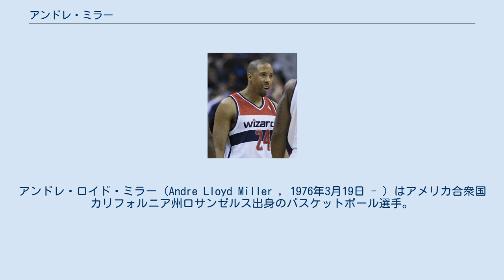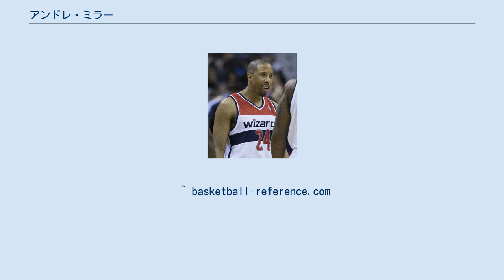アンドレ・ミラー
アンドレ・ロイド・ミラー（Andre Lloyd Miller , 1976年3月19日 - ）はアメリカ合衆国カリフォルニア州ロサンゼルス出身のバスケットボール選手。
NBAのデンバー・ナゲッツなどに所属していた。
 ロサンゼルスのハイスクールを卒業後、ユタ大学に4年間在籍。
1998年のNCAAトーナメントではトリプルダブルを記録した。
また大学史上初めて決勝戦に進出したが、惜しくもケンタッキー大学に敗れ去った。
なお、この年以降、ユタ大学は決勝に進出していない。
また、キース・ヴァン・ホーンやマイケル・ドレアックとチームメイトだった。
平均12.1 得点、5.4 アシスト、4.8 リバウンドの記録を残し、歴代記録となる254スティール、歴代2位の721アシストを記録した。
専攻では社会学の学士号を取得した。
 クリーブランド・キャバリアーズ 1999年のNBAドラフトにおいてクリーブランド・キャバリアーズから全体8位指名を受けた。
ルーキーイヤーの1999-00シーズンから82試合フル出場を果たした。
特に2月からは先発の座を掴み、この年は11.1得点、5.8アシストを記録し、新人選手として好成績を残した。
その後2シーズン、2000-01シーズンはフル出場を果たし、全試合で先発出場。
2001-02シーズンは1試合欠場したのみだった。
3年目には平均得点とアシスト（リーグ1位）でシーズンダブルダブルを記録するなど個人成績は軒並み上昇したが、チームには得点源となる選手がおらず低迷。
いずれもプレイオフには遠い成績だった。
 2002年、バスケットボール世界選手権のアメリカ代表に選出。
9試合に出場し、10.7得点、4.1アシストを記録した。
 ロサンゼルス・クリッパーズ 2002年7月30日、ダリアス・マイルズらとの交換で地元ロサンゼルス・クリッパーズへ移籍。
2002-03シーズンは80試合に先発出場したが、キャバリアーズと同様に低迷を続けていたチームだけあって27勝55敗という不本意な成績に終わった。
また、個人成績も前年を下回ってしまった。
ちなみに11月にはキャリアハイとなる37得点を記録している。
 デンバー・ナゲッツ 2003年、デンバー・ナゲッツと複数年契約を結んで移籍。
クリッパーズにはわずか1年の在籍になった。
チームにはルーキーとしてカーメロ・アンソニーが入団したことから5割以上の成績をキープ。
ミラーは司令塔として82試合フル出場し、この年、自身初のプレイオフを経験した。
その後2シーズンもナゲッツに在籍し、故障することなく全試合に出場するなど屈強な身体でチームに貢献した。
プレイオフでは1回戦の壁が立ちはだかり、2回戦に進出することはなかった。
 フィラデルフィア・セブンティシクサーズ ナゲッツ在籍4シーズン目となった2006年12月19日、アレン・アイバーソンらと交換でフィラデルフィア・セブンティシクサーズへ移籍。
またしても再建を図るチームへの移籍となった。
 ポートランド・トレイルブレイザーズ 2008-09シーズン後、ポートランド・トレイルブレイザーズに移籍した。
 デンバー・ナゲッツ 2011年、デンバー・ナゲッツに復帰。
 ワシントン・ウィザーズ 2014年2月20日、ワシントン・ウィザーズに放出された。
 サクラメント・キングス 2015年2月19日、サクラメント・キングスに移籍。
 ミネソタ・ティンバーウルブズ 2015年7月29日にミネソタ・ティンバーウルブズと契約したが、26試合に出場した後、2月25日にバイアウト合意に伴いウェイブされた。
 サンアントニオ・スパーズ 2016年2月29日にサンアントニオ・スパーズとシーズン終了までの契約を結んだ。
 デビュー以来、欠場したのは7シーズンでわずか3試合のみ。
それほど故障をしない丈夫な肉体を保っているので｢鉄人｣と形容されることもしばしばある。
アウトサイドからのシュートはないが、ドライブから切り込んでシュートを放つ。
故障しないことから...